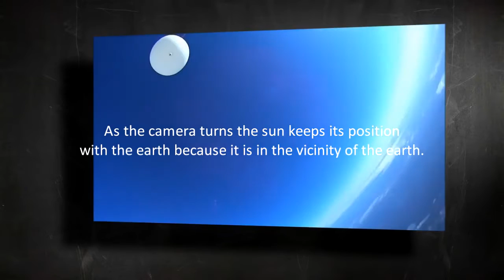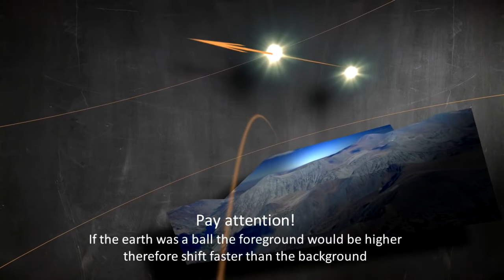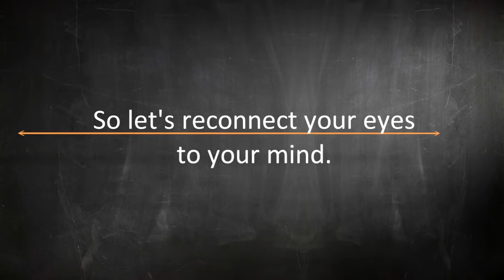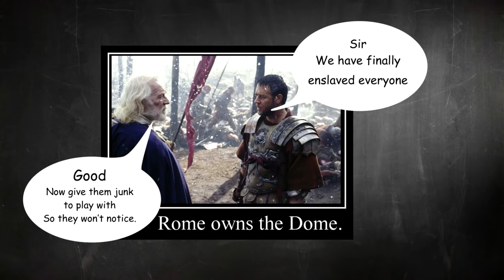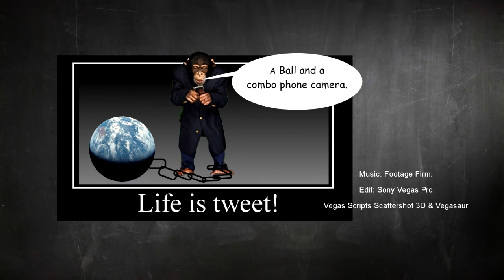ΕΠΙΠΕΔΗ ΓΗ - Ευρυγώνιος Φακός - Fisheye Lens (GR subs) ΕΠΙΠΕΔΗ ΓΗ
Columbus said the world is round?
Don’t you believe a word of that.
For I’ve been down to the edge of the world,
Sat on the edge where the wild wind whirled,
peeked over the ledge where the blue smoke curls,
And I can tell you, boys and girls,
the world is FLAT!

-the edge of the world-
by Shel Silverstein.

Αποδείξεις ότι η γη είναι επίπεδη και...δεν κινείται!
εμπιστευόμαστε τα μάτια μας και ξεχνάμε ότι μας δίδαξαν στο σχολείο.

Άραγε μπορούμε να συνεχίσουμε να πιστεύουμε ότι η γη είναι σφαίρα, δίχως τη "βοήθεια" της N.A.S.A.?

i only added the Hellinic subtitles

Therefore, no breach of privacy or copyright has been committed. This material is being made available within this transformative or derivative work for the purpose of education, commentary and criticism, is being distributed without profit, and is believed to be "fair use" in accordance with Title 17 U.S.C. Section 107